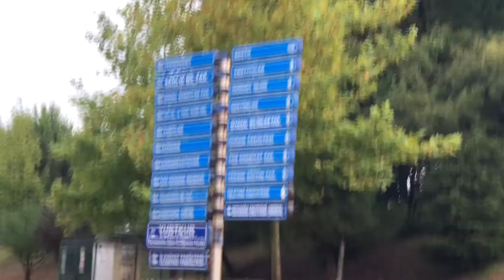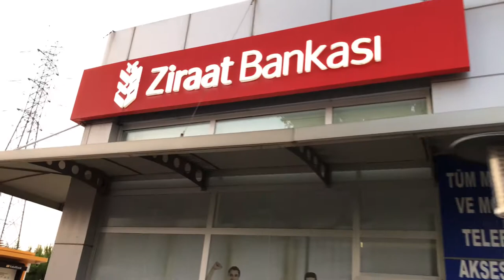TOUR KAMPUS SAKARYA UNIVERSITY TURKI - PART 1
Assalamu'alaikum SOBAT YAYA
Alhamdulillah, divideo ini aku bakal Tour kampus aku di turki loh.. Kepo ga???
Keep stay tune yuk
yuk kita sharing :D